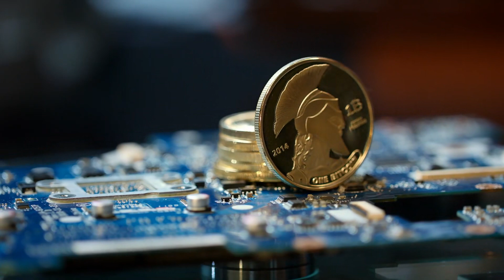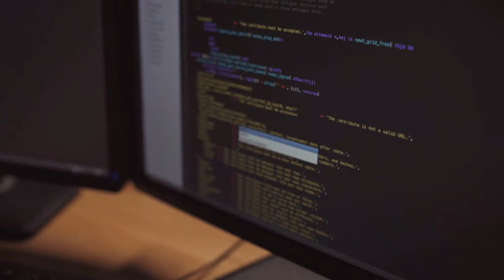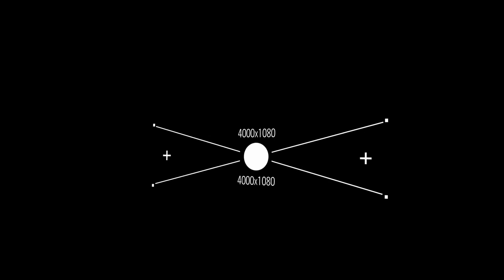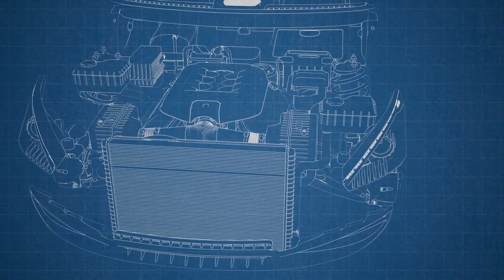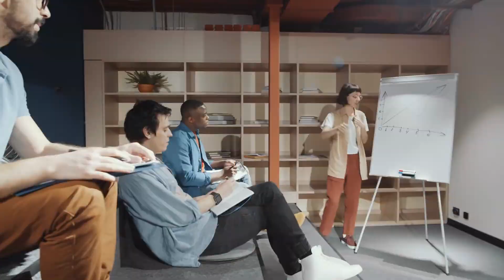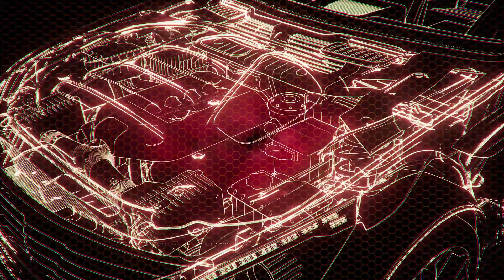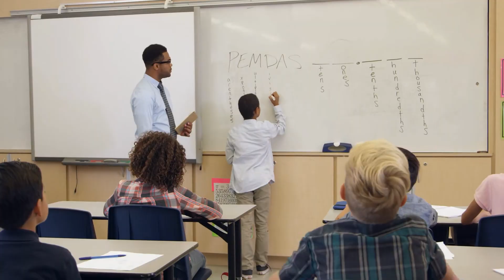Tập 10 | Ai Đề Á Audio | Chương 90 - 99 | Du Hí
⭐ Quyền lợi: Yêu cầu làm Full bất kỳ bộ truyện nào:
Truyện: AI ĐỀ Á Tập 10
Tác giả: Thượng Đế Bất Tại Thiên Đường
Thể loại: Du Hí
Identifier: 63f5bf52efbdcab7d160c240

Chi tiết các chương:
00:00:00 Chương 90 : Cấp Hai Chuyển Chức Hoàn Thành
00:21:27 Chương 91 : Huyễn Thân Bộ Cùng Với Đắt Đỏ Khôi Giáp
00:46:35 Chương 92 : Phương Bắc Di Tích
01:09:18 Chương 93 : Dưới Mặt Đất Di Tích
01:29:55 Chương 94 : Luokelifu Hài Cốt Tang Ma Thi Thú
01:52:57 Chương 95 : Chạy Ra Dưới Mặt Đất Di Tích
02:13:20 Chương 96 : Dãy Núi Chi Tâm (Thượng)
02:33:14 Chương 97 : Dãy Núi Chi Tâm ( Thượng Hai )
02:53:32 Chương 98 : Dãy Núi Chi Tâm ( Trung )
03:13:42 Chương 99 : Dãy Núi Chi Tâm ( Trung Hai )

Any copyright complaints or suggestions please contact admin